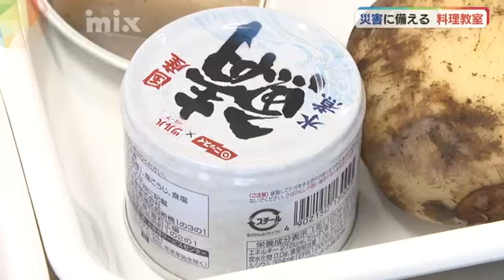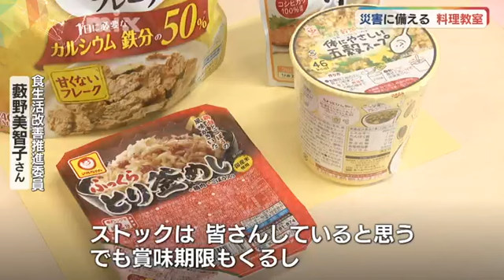防災も学べる・缶詰レシピの料理教室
大雨をはじめとした災害のリスクが高まる季節を迎え、防災についても学べる料理教室が山口県山口市で開かれました。

料理教室のテーマは「災害時も慌てない！缶詰レシピ」。
教えるのは地域の食生活改善推進委員のメンバーです。
そのまま食べられる缶詰やレトルト食品などを使って、料理を作ります。ふだんから少し多めに食材や加工品を買っておき、使った分だけ新しく買い足していくことで、常に一定量の食料を備蓄しておく「ローリングストック」という防災です。栄養が偏りがちな災害時、貴重なたんぱく質となるサバ缶を使った煮物など、1時間ほどで3品が完成しました。参加者「（味は）とてもいい。カボチャがとてもよかった」
「めちゃくちゃおいしい。地震の多いところに住んでたときは（食料の備蓄を）してたけど、今はもうしてない。台風去年も大変だったので、何か買っておこうと思う」

食生活改善推進委員「ストックは皆さんしていると思うけど、置いておいたら賞味期限も来るし、収納してあるままではなく日頃でもそれを使い回す。日頃の食生活もそれで潤うし、活用して簡単に料理ができたら皆さんの食生活がもっとよくなる。災害は誰にでも来ることなので、備えはあったほうがいい」秋穂二島地域では、今後もテーマを変えて料理教室を開く予定にしています。
本格的な梅雨や台風シーズンの前に、今からできる防災を考えてみてはどうでしょうか。